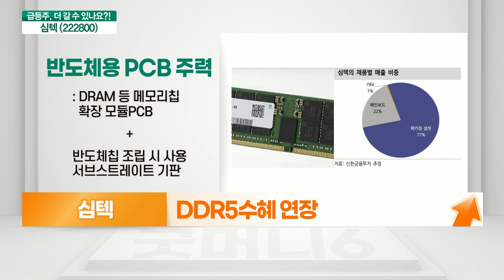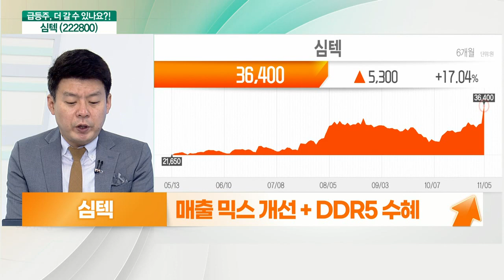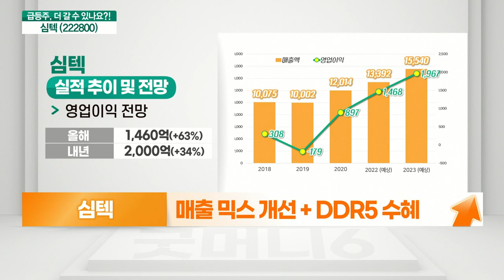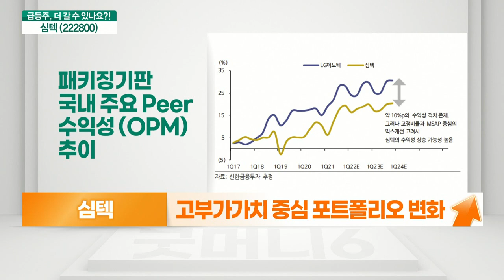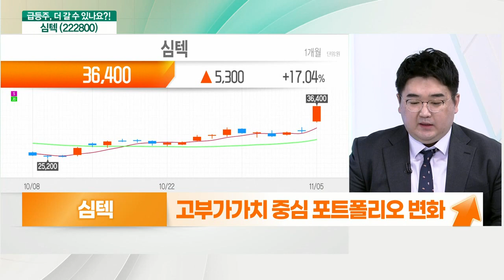심텍(222800)... 반도체 패키징 판의 강자, DDR5 수혜 연장_기대해도 괜찮아 (20211108)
심텍(222800) 더 간다
- DDR5 수혜 연장
- 3분기 실적, 컨센서스 상회
- 매출 믹스 개선 + DDR5 수혜
- 글로벌 동종 업체 신고가 행진
- PER 9배 수준… 주가 저평가 판단

# 심텍(222800) 더 간다
- 반도체 패키징 판의 강자
- 전년 동기比 매출 17%, 영업익 64% 증가
- 패키징 기판 호황 지속, 공급 단가 인상
- 고부가가치 중심 포트폴리오 변화
- 미세회로제조공법(MSAP) 매출 증가